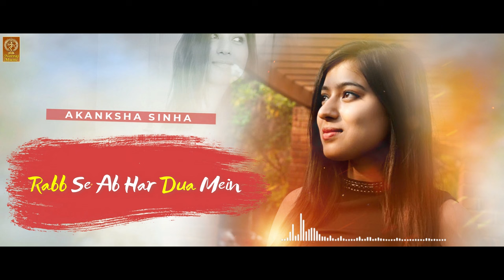O Jaana || Akanksha Sinha || Lyrical Video || Moulik Raj || New Bollywood Song 2022 || Natraj Music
♪ Singer :  Akanksha Sinha
♪ Music Direction & Arrangement : Moulik Raj
♪ Lyrics : Moulik Raj
♪ Music Producer : Nitin Arora
♪ Editing : Monty Basu
♪ Online Promotion : Natraj Digital
♪ Music Label : Natraj Music India

To Set Callertunes :
Airtel : To Set Hellotune Download Wynk Music App
Bsnl : 13310015
Vodafone : 13310015
Idea : 13310015

( This Song Is Subject To Copyright of Natraj Music Company )